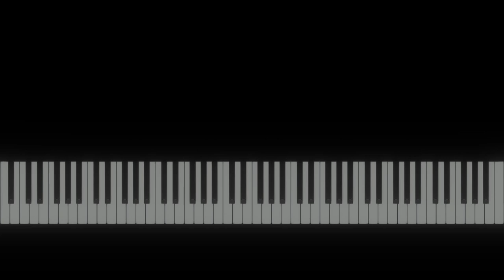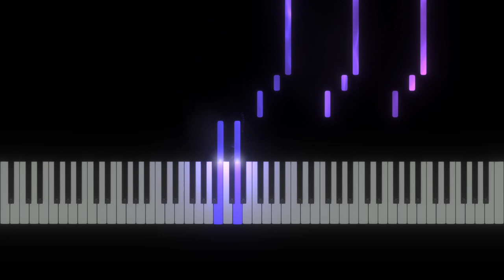Milan Dvořák – Jazz Etude no. 9 MIDI Piano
Slow and moody jazz etude from MD's second book. Easy yet effective.

MIDI written in Cubase Elements 9
VST Piano: Native Instruments NOIRE
MIDI app: SeeMusic Visual Piano
video rendering: Adobe Premiere Pro